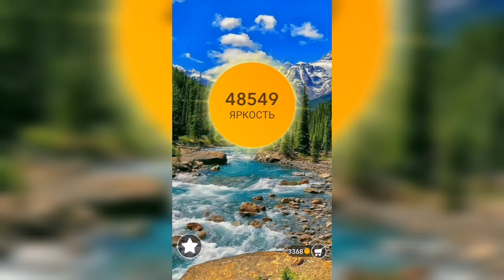Word / Слово Крест: Поиск русского кроссворда / Уровень 1235